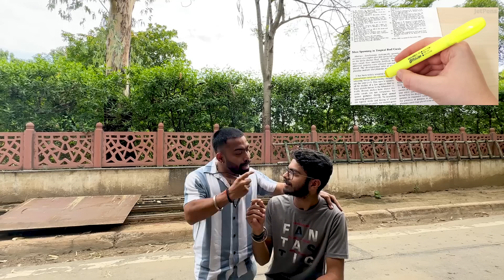Rail Museum Mein Hungama Kar Diya 😂❤️ | Vibhu Varshney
I am here again with a new video which is a Vlog titled as ' Rail Museum Mein Hungama Kar Diya '.

In this video, I went to National Rail Museum, New Delhi with my friend. We had a lot of fun there. One of the best part was riding 'Toy Train' of the museum.